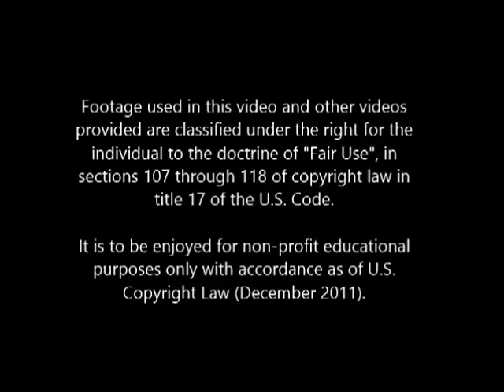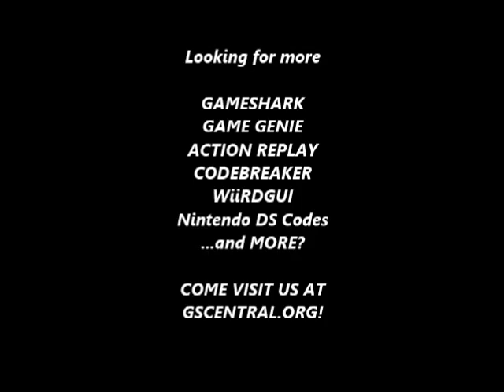GSCentral.org - Joe & Mac (NES) - Weapon Modifier (E1 - Wheel) (PAR)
Weapon Modifier
04A8:??'
By CRACKdown